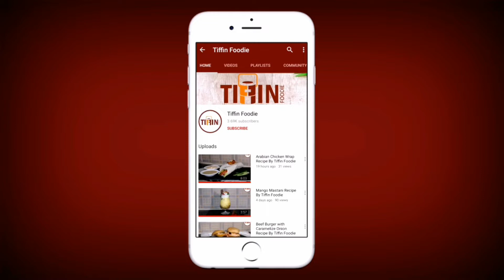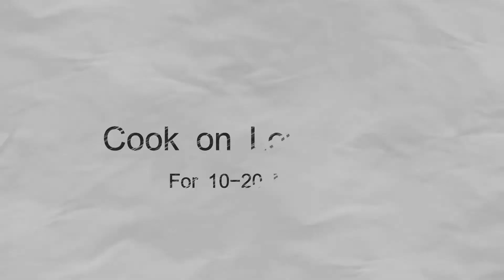Imli Aloo Bukhara Soda Recipe By Tiffin Foodie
Recipe in English:

Ingredients:
Dried plums 150g (Soaked for 1 Hour)
Tamarind 100g
Water 3 Cups As Required
Sugar 2 Tbs or to Taste
Black Pepper Powder ¼ Tsp or to Taste
Black Salt  ½ Tsp or to Taste
Ice Cubes As Required
Basil Seeds 1 Tbs Soaked for 15 Minutes
Any Soda Water As Required